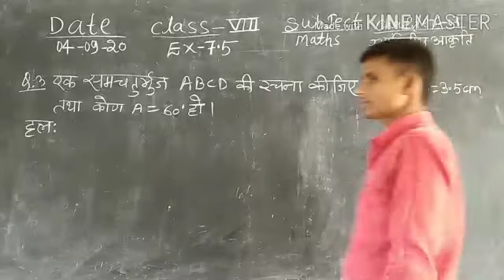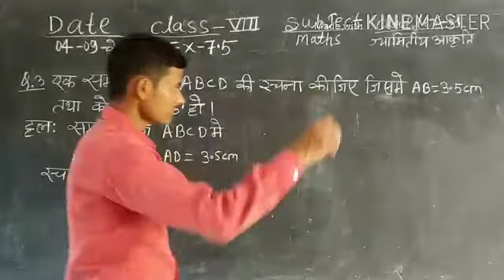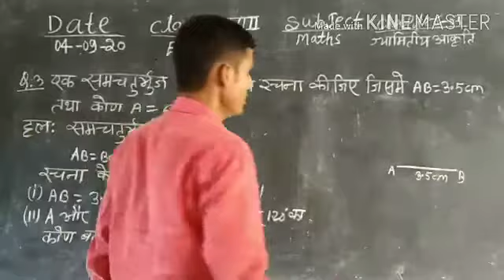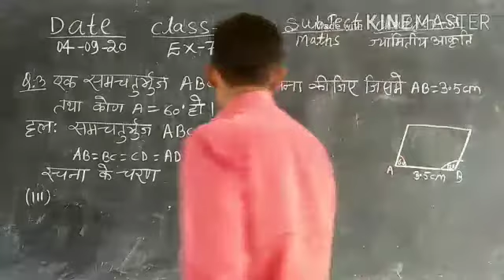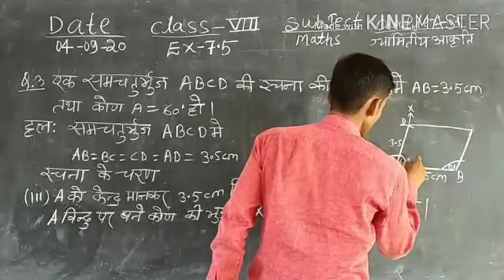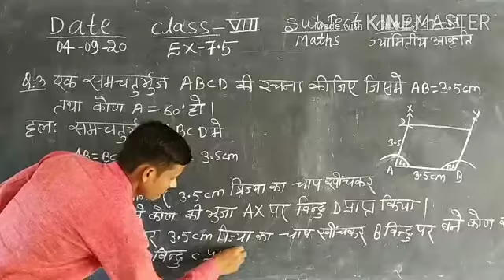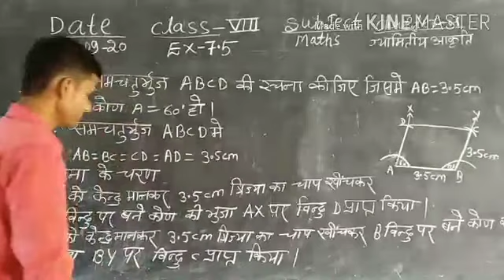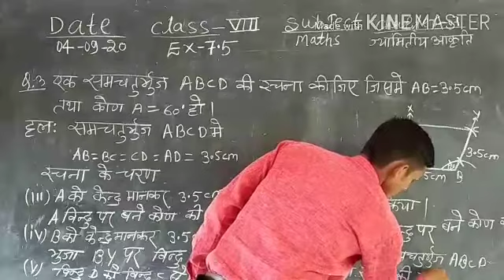Class 8th Sub Maths Ex- 7.5 ka q.no ,3,